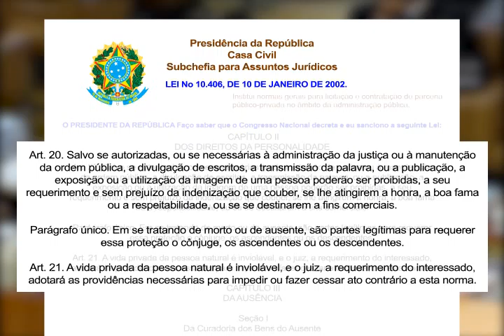Exibido em 21/06/2015 Presidente da OAB defende no STF biografias não autorizadas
A OAB DEFENDEU NO SUPREMO TRIBUNAL FEDERAL A PUBLICAÇÃO DE BIOGRAFIAS SEM QUE SEJA NECESSÁRIA A PRÉVIA AUTORIZAÇÃO DOS BIOGRAFADOS OU DE SEUS FAMILIARES. A ORDEM FOI UMA DAS ENTIDADES QUE INGRESSOU COMO AMIGO DA CORTE NO PROCESSO DA AÇÃO DIRETA DE INCONSTITUCIONALIDADE Nº 4815.